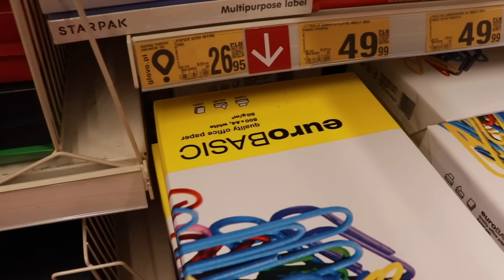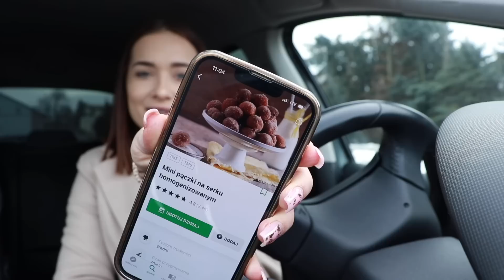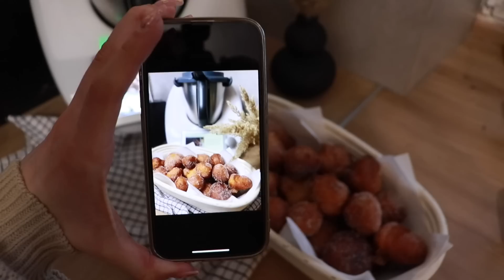VLOG: SESJA, PRACA, OBOWIĄZKI... SAMO ŻYCIE ✨|Aguus